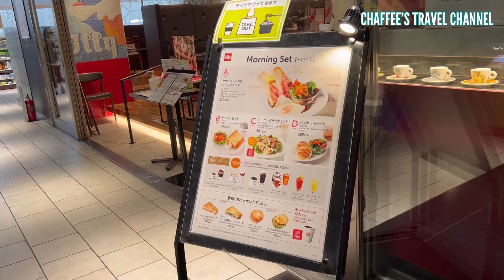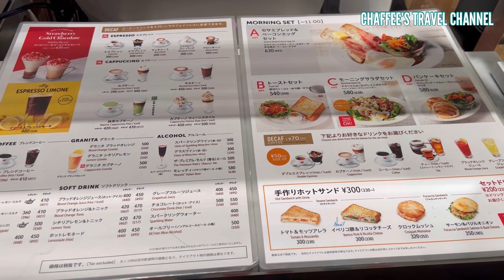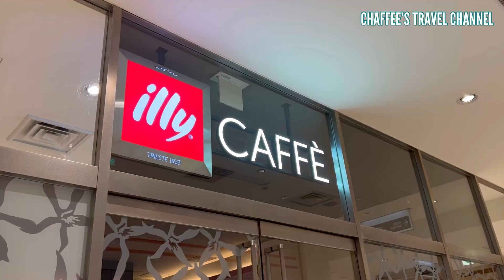【カップシャンデリア 】イリーカフェ有楽町イトシア コーヒー モーニング illy CAFFÉ Cup chandelier TokyoJapan / CHAFFEE’S TRAVEL CHANNEL